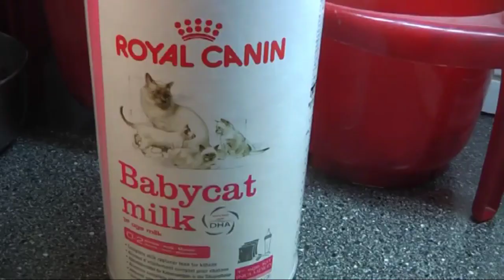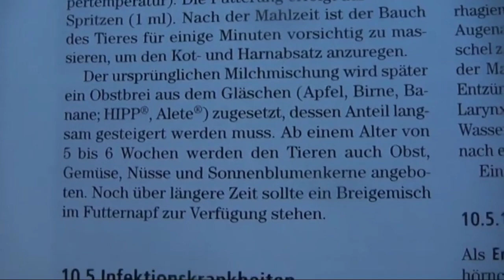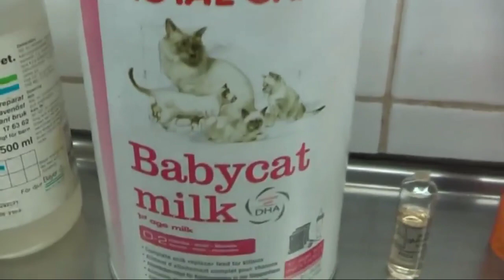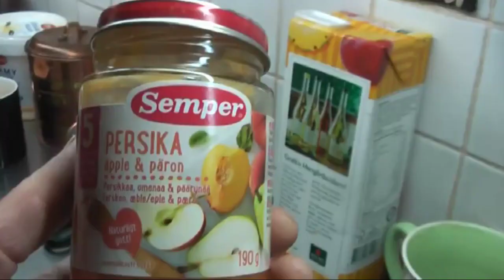To SAVE WILD ANIMALS is a CRIMINAL OFFENCE in SWEDEN All 13 parts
All 13 parts have already been uploaded on my channel. Now I show those 13 clips in one film. To learn more please read the comment on part 1 and part 13. You need to know about this unconsiderate, unethical and cruel law. And I want to encourage everybody to BREAK it. Save animals, save them all. They are dying out, they suffer, they do not find enough food and places to shelter, to raise their young. they need our support. LEARN about these animals so you can really help them. Just like I did.
The little sqirrel has become such a wonderful healthy guy. I see him every day. More videos will follow.